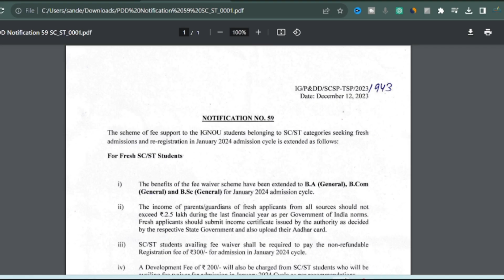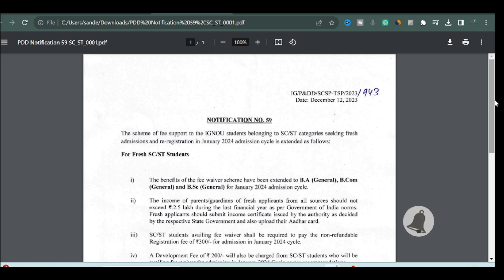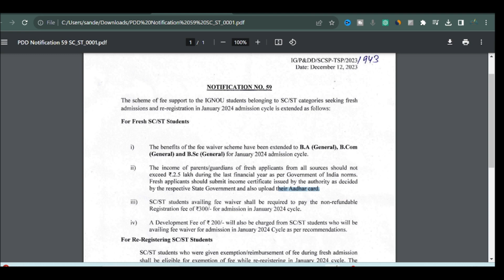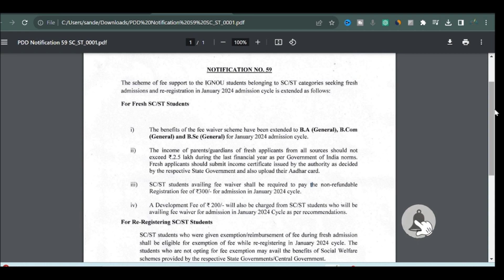IGNOU Admission Fees में छूट January 2024 Cycle के लिए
Namaskar Dosto